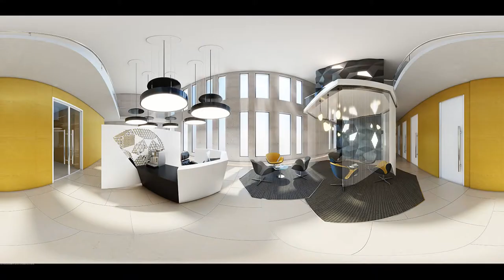Architectural Visualisation David Richards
Specialising in Architecture and Interior Design, whilst also having a passion for capturing landscape and the environment around us.
Image London realise how important it is to get the right response